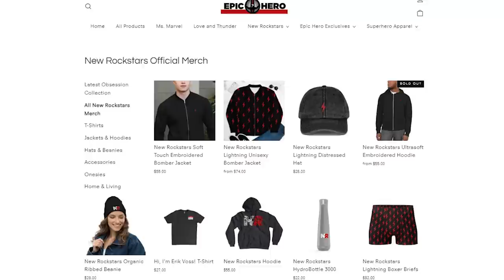MS. MARVEL: WHY The KREE NEED The BANGLE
Why was Ms. Marvel’s bangle on a BLUE severed hand? Could the Kree NEED this cosmic technology for the future of their race??

Ms. Marvel Episode 3 “Destined” showed a blue Kree hand at a Ten Rings archeological dig site. Could this be the Kree? Why could the Kree race NEED Kamala Khan’s bangle? MasterTainment, Brandon Barrick, Jessica Clemons and Tom Michelsen discuss!

Get your discounted RTX Austin 2022 tickets and enter code “NewRockstars”

Comically Inclined Studios
Ladmia
LookNoHands
Karen Wang
Rick Denmon
RXJedi

Producer: Zach Huddleston
Producer: Brandon Barrick
Writer: Erik Voss
Writer/Host: MasterTainment
Writer/Host: Whitney Van Laningham
Post Production Supervisor: Riley Auskelis
Staff Editors: Drew Coombs, Joshua Steven Hurd, & Songvit Kiatpiryia
Editor: Pat Healy